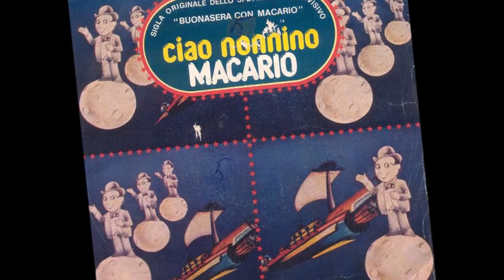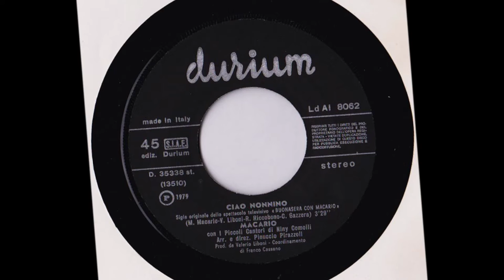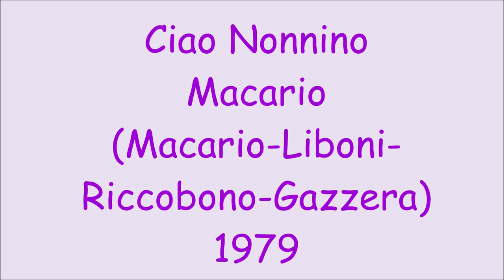Ciao Nonnino - Macario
Macario - Liboni - Riccobono - Gazzera 1979